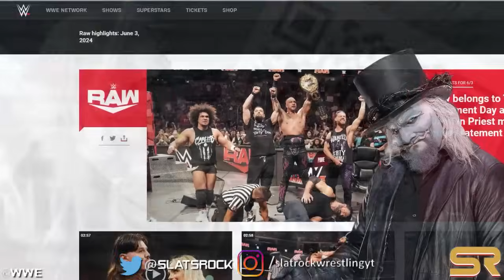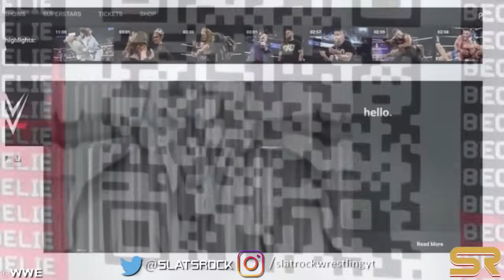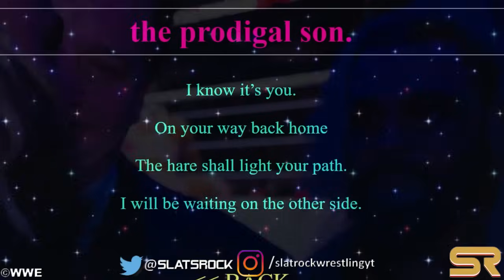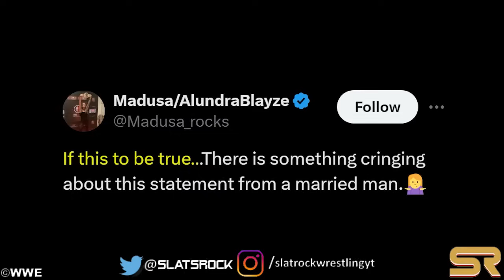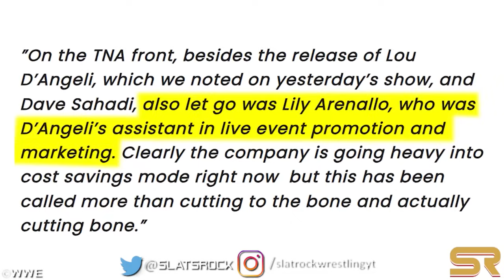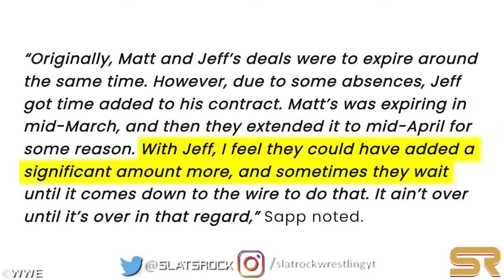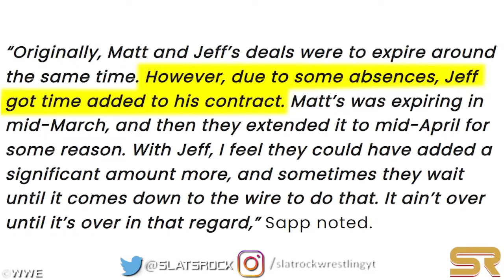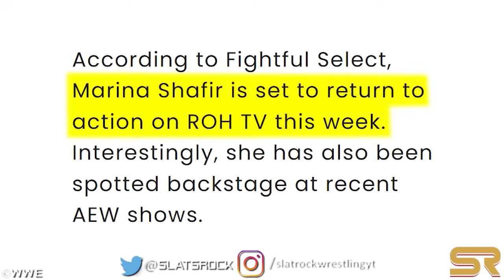WWE News! Damian Priest Stunned Fans As RAW Went Off Air! WWE's New Secrecy Plan! Liv Morgan Steals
00:00 Headlines
00:05 Liv Morgan Makes Advances Towards Dominik Mysterio On 6/3 WWE RAW
01:14 Review Of Dragon Lee Vs. Finn Balor
02:10 Braun Strowman Defeats Carlito On RAW; Gets Assaulted By The Judgment Day
02:27 Liv Morgan Steals An Item From Dominik Mysterio After Their Moment On WWE RAW
02:46 Damian Priest Is Now 3-2 Against WWE Legend After Win In RAW Main Event
03:04 "Holy S**T" - Fans Left Stunned As RAW Goes Off The Air With Damian Priest Putting 4-Time World Champion Through A Table
03:13 Jake Hager’s Role Uncertain Before AEW Exit
04:10 Mark Henry’s Post-AEW Plans Revealed
04:38 QR Code From 6/3 WWE RAW Shows Flashes Of Firefly Fun House With Another Tease
05:31 Uncle Howdy’s Cyber Attack Leaves WWE Website Compromised
06:15 Alexa Bliss Confirms Health Status After Injury Concern During WWE Absence
07:05 Ex-WWE Talent Informed Janel Grant’s Lawyer About Shocking Vince McMahon Incident
07:56 Bron Breakker Defeats Current Champion On RAW; Post-Match Assault Stopped By New Superstar
09:08 Becky Lynch Expected To Receive Largest Contract Offer In Women’s History
10:35 Madusa Calls Out Booker T For Inappropriate Comments About Lola Vice And Sexyy Red
11:12 Jey Uso Declares Himself For Money In The Bank Ladder Match On 6/3 WWE RAW
11:41 Review Of The New Day Vs. Authors Of Pain On WWE Raw
12:20 Review Of Alpha Academy And Sami Zayn Segment. Chad Gable Spotted Talking To Two Potential New Members Of Alpha Academy
13:41 WWE Adopts New Level Of Secrecy For Future Plans
14:13 Review Of Sheamus Vs. Ludwig Kaiser On WWE Raw
15:07 Review Of Natalya Vs. Kiana James On WWE Raw
15:35 Review Of Shayna Baszler And Zoey Stark Vs. Bianca Belair And Jade Cargill
16:06 Another TNA Employee Parts Ways With The Company
17:04 Indie Wrestler Dirty Money Passes Away At 44
17:36 Jeff Hardy’s AEW Contract Possibly Extended Beyond Initial Terms
18:22 Ricochet Attracts Interest From Rival Promotions As WWE Contract Nears End
19:03 Tony Khan Wants To Get Motor City Machine Guns Back In AEW
19:42 ROH Star Set To Return After Prolonged Absence